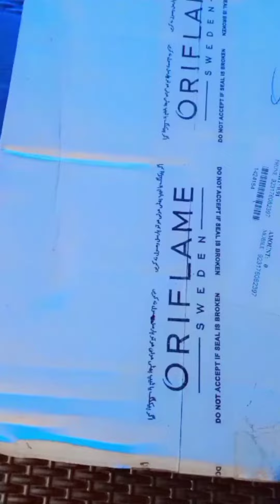Oriflame Parcel/Oriflame 🎁 Gift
Love yourself